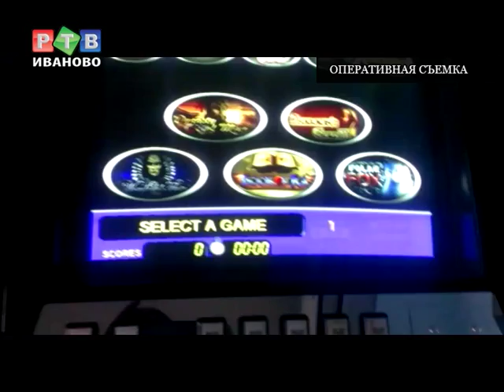Жёны страшны в гневе